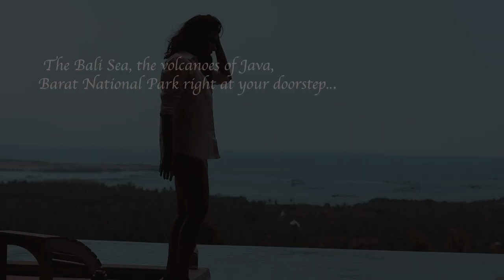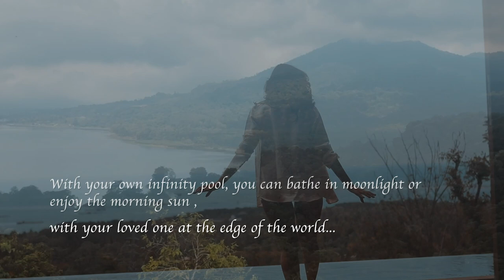SUMBERKIMA HILL RETREAT - #1 Private Pool Villa in Bali with Infinity Views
The Sumberkima Hill Retreat is in the northern end of Bali and has the best private infinity pool with the best views of Bali.
IN this video we show you our Villa - THE VILLA ASMARA 2 and our time here.

We  are a Team of Two , Saket & Ritika , .A Festival Called Life Brings you stories from all our travels so Subscribe To Our Channel & Be Part Of Our Journey Around the World !

- Saket & Ritika